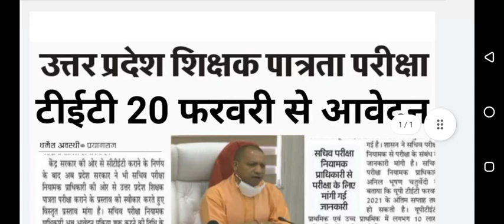up tet notification kab Aayega|up tet notification news today| up tet notification update today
Uptet 2023 विज्ञापन कब आएगा।Up Tet New Notification 2023।Up Tet Ka Form Kab Aayega 2023।Up Tet News

दोस्तों इस वीडियो में आपको यूपीटेट 2023  का नोटिफिकेशन कब आएगा और परीक्षा कब होगी इसकी जानकारी दी गई !!

uptet 2023 ka notification kab tak aayega
uptet online form 2023
uptet ka form kab aayega 2023
uptet form kab se bhare jayenge
Uptet 2023_notification
Uptet 2023 vigyapan kab aayega
Uptet 2023 online form
Uptet 2023 ke form kab aayege
2023 me up tet ka form kab aayega
uptet 2023 form kab aayega
uptet 2023 kab hogadate

uptet 2023 kab hogauptet exam date 2023
uptet kab hoga
uptet  2023

Up Tet Form Kab Bhare Jaenge
up tet latest news today
up tet form kab se bhare jayenge
uptet form kaise bhare

2023 tet kab hoga

यूपीटेट 2023 ऑनलाइन फॉर्म कब आएंगे
यूपीटेट 2023 नोटिफिकेशन कब आएगा
यूपीटेट 2023 फॉर्म कबसे भरे जाएंगे
यूपीटेट 2023 विज्ञापन कब आएगा
यूपीटेट 2023 आवेदन कबसे शुरू होंगे
यूपीटेट 2023

Uptet 2023 vigyapan